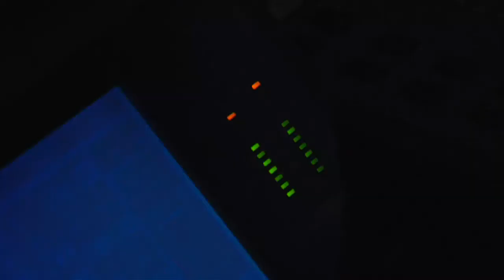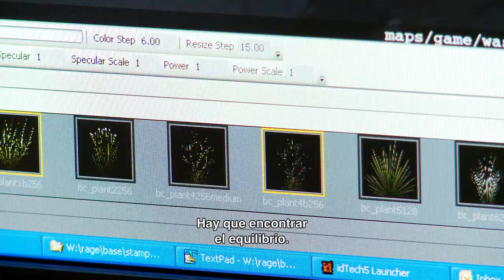RAGE - Making of the Sound & the Art trailer (Español)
Nuevo trailer con subtitulos en español de RAGE publicado por Bethesda Softworks destacando el desarrollo del sonido y el diseño del juego.

Desarrollado por: id Software
Plataformas: Microsoft Windows PC, PlayStation 3, Xbox 360
Motor gráfico: id Tech 5
Género: First-person shooter, sandbox